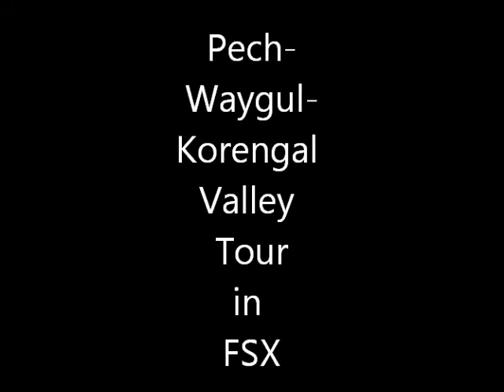Pech-Waygul-Korengal Afghanistan Valley Tour FSX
A movie I made showing the Afghan terrain where I was formerly deployed.

FSX